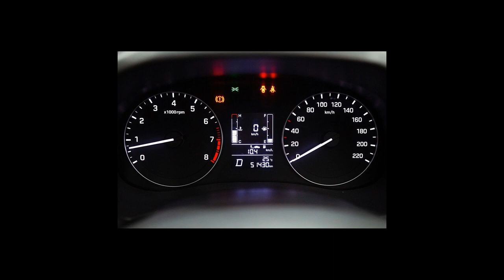HYUNDAI CRETA - 2019 - São Paulo/SP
CSV, PILOTO AUTOMÁTICO, CAMERA DE RÉ, RODAS DE LIGA

Dados do Veículo
Veículo: HYUNDAI / CRETA 1.6 16V SMART
Ano: 2019/2019
Combustível: FLEX
Portas: 4 PORTAS
Câmbio: Automático
Cor: PRATA
KM: 51.000

✅ Som Original
✅ Air Bag
✅ Alarme
✅ Ar Condicionado
✅ Ar Quente
✅ Computador de Bordo
✅ Desembaçador Traseiro
✅ Direção Hidráulica
✅ Encosto de Cabeça Traseiro
✅ Freio ABS
✅ Rádio
✅ Rádio e MP3
✅ Retrovisores Elétricos
✅ Travas Elétricas
✅ Vidros Elétricos
✅ Limpador Traseiro
✅ Trio Elétrico
✅ Piloto Automático
✅ Farol de Neblina
✅ Entrada USB
✅ Controle de Som no Volante
✅ Bluetooth